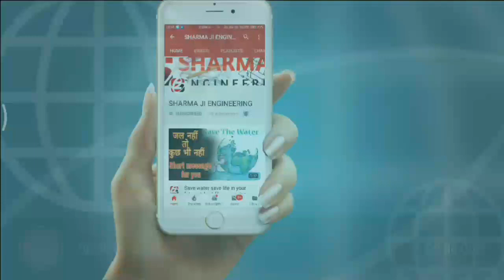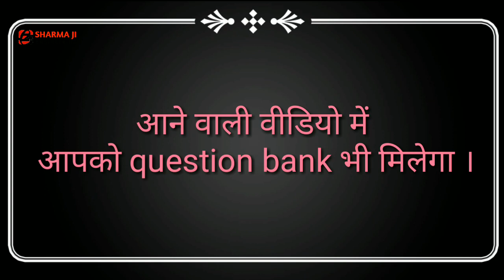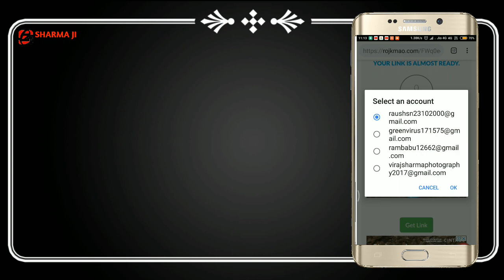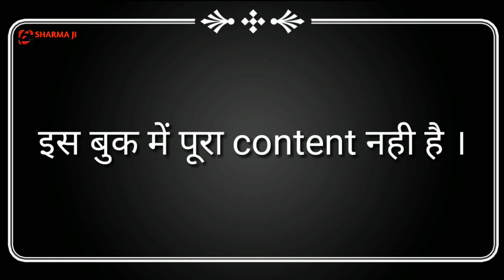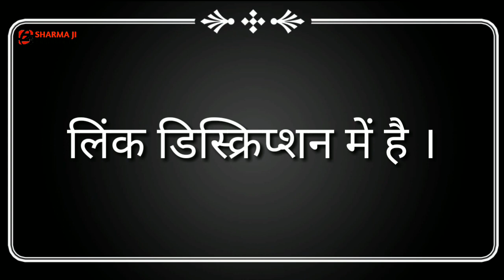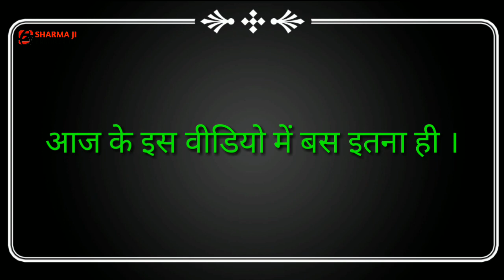Electronics branch 3rd semester drawing and drafting book pdf free || 3rd sem drawing book of EC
👉 In this video you will learn about how to download drawing book of 3rd semester electronics branch

Download this pdf by watching this video.